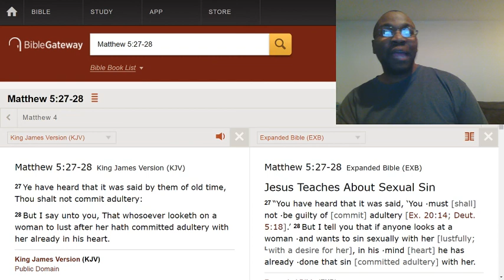I believe your motives matter much more than what you say or do.